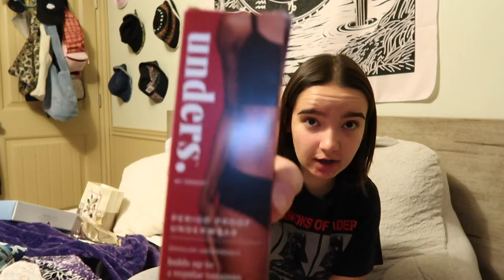Christmas Haul! | 2021